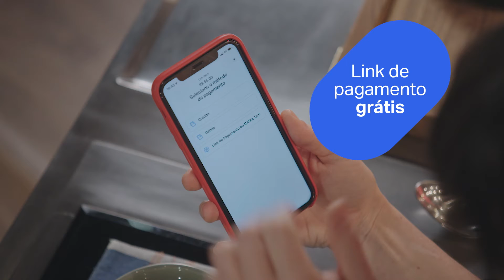BAND AC | MC 8 | SUMUP HELENA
Direção: Renato Guirra
Produção: Milena Schwindt e Talira Manñes
Estagiário: Tulio Ienne
Coordenadora de Merchandising: Valéria Santana
Produção Merchandising: Renan Scodeler
Direção de Fotografia: Anderson Capuano
Operador de Câmera: Peterson Lourenço
Operador de Cammate: Marcelinho
1o Ass. de Câmera: Francisco Bento
2o Ass. de Câmera: Lucas Macedo
Elétrica e Maquinária: Marcelinho e Júlio César
Som Direto: Cesar Vital
Direção de Arte: Luiza Conde
Produção Gastronomia: Giovanni Silvestre e Juan Erazo
Contrarregras: Jhonas e Anderson
Roteiro: Janaina Gosn
Finalização: Fábio Rouge
Edição: Pablo  Almeida
Videografia: David Afonso